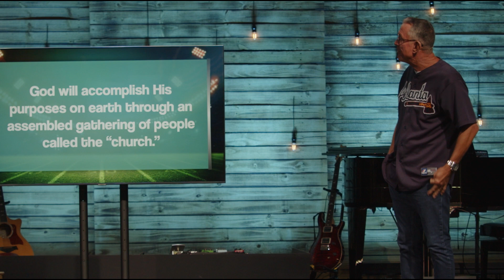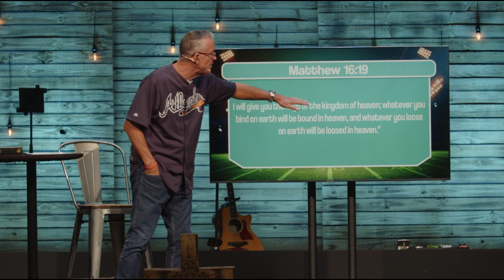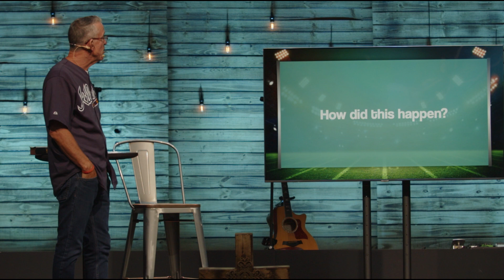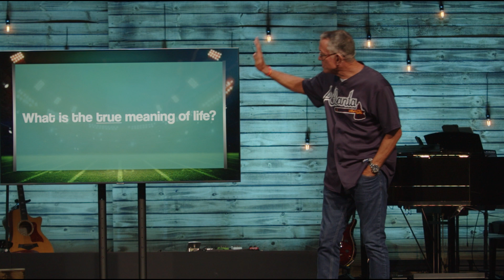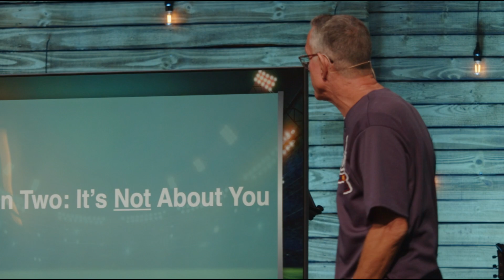Get in the Game | Kick Off Sunday 2023 | Community of Hope Church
Watch Pastor Dale this week as he gives a special Kick Off Sunday message!  In this week's message, Dale talks about how God created us and shaped us for His purpose and how we can use that knowledge to Get in the Game.

Join us for online church services every Sunday - 9am, 10:30am, 12pm and 5pm
Did you feel called by the message you heard today?

Community of Hope is part of the United Methodist Church serving Palm Beach County, FL with campuses in Loxahatchee, West Palm Beach and Lake Worth.
We’re all about Jesus, and because of His love, we’re all about people. Whether you’re looking for a place to call home, get connected, or just need a place to belong, we are here for you.